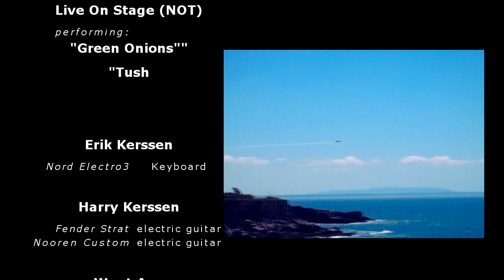ZZ Top - Tush (with Booker T. intro) covered by Cherry Age Band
Hi there, The Cherry Age Band is back. Thanks to the deal of You Tube and Warner we're very proud to present a Booker T and ZZ Top cover: "Green Onions" and "Tush".